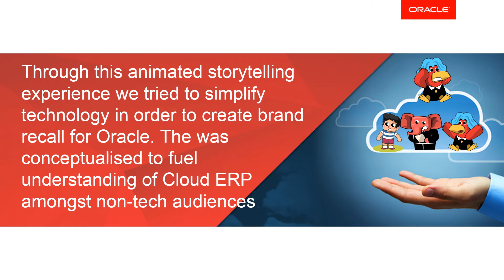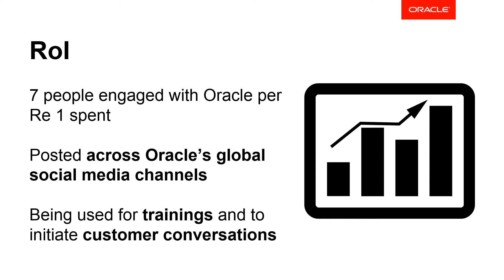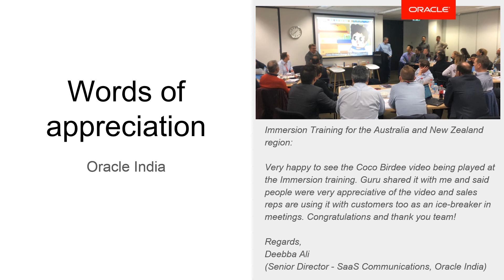Report LetsGetSaaSy Chocolate Factory Series